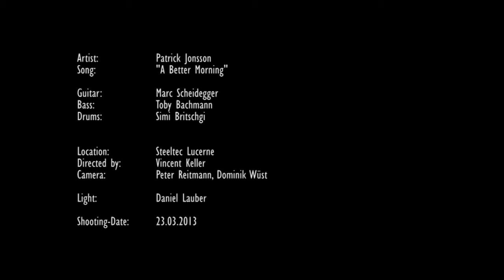PATRICK JONSSON - A BETTER MORNING | Offizielle Single | HD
Das offizielle Video zur ersten PATRICK JONSSON Single A BETTER MORNING aus dem Album PEOPLE ARE STRANGE.

Vocals & Piano: Patrick Jonsson
Guitar: Marc Scheidegger
Bass: Toby Bachmann
Drum: Simi Britschgi

Directed by: Vincent Keller
Camera: Peter Reitmann, Dominik Wüst
Light: Daniel Lauber
Shooting-Date: 23. März 2013

Album-Release - PEOPLE ARE STRANGE 3. Mai 2013

Single-Release - A BETTER MORNING 5. April 2013